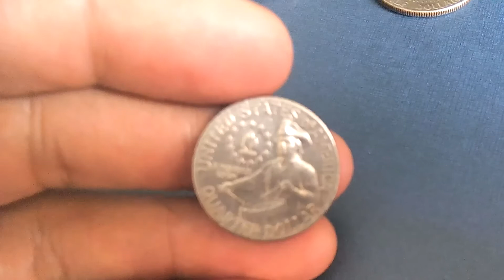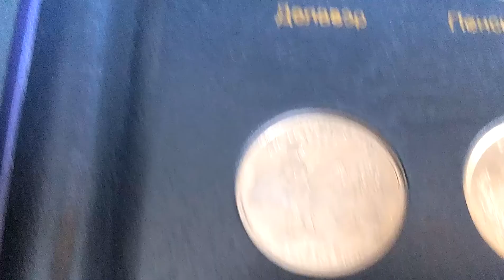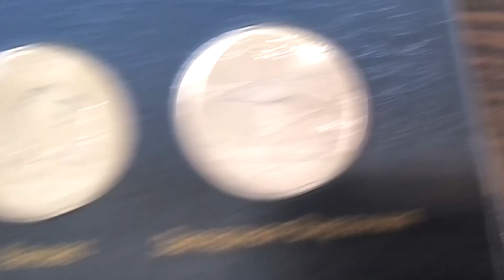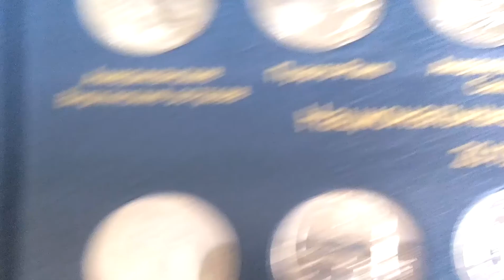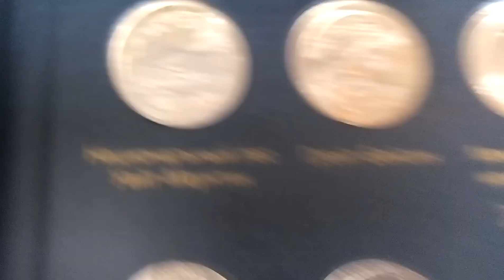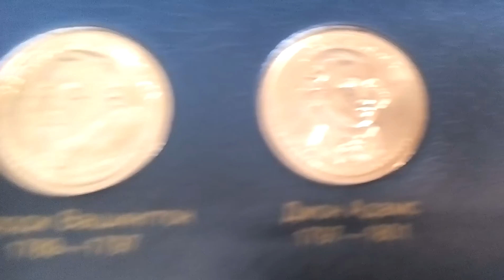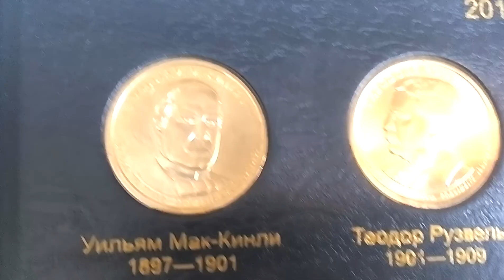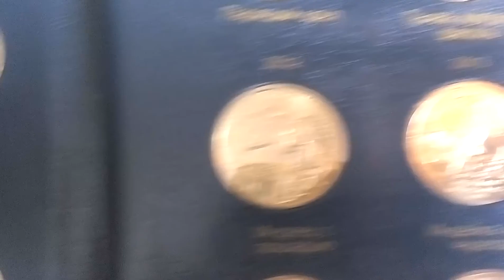Обзор юбилейных монет США (54)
Юбилейные монеты США
Commemorative coins of the United States